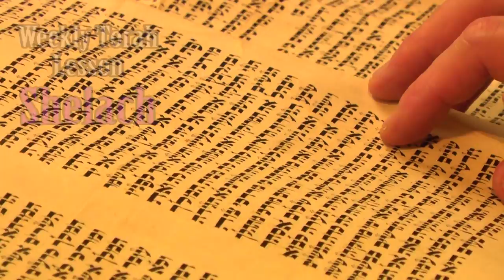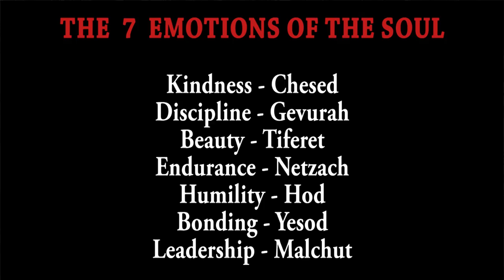Rabbi Minkowicz Weekly Torah Lesson Parsha Shelach 6/8/14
Rabbi Minkowicz's Weekly Torah Lesson: A Place Where Life's Most Difficult Questions Are Answered...

Parshat  Shelach

This week the Rabbi answers the question:

"What is a quick & easy way to transform yourself?"

Parsha Class by Nechamie Minkowicz Thu @ 11 Am
Kabbalah Class Teachings of the Arizal by Rabbi Minkowicz Thu @ 7:00 PM

*** SPONSORED, FILMED, EDITED AND PRODUCED BY JESSE STEIN of STEIN-O-MITE MEDIA ***

A Special thanks to Randy Thomas Wohl for her Professional help.

This Class is In Memory of:
Eliyahu Ephraim Ben Yosef &
Rashi Bas Reb Chaim Meir Minkowicz